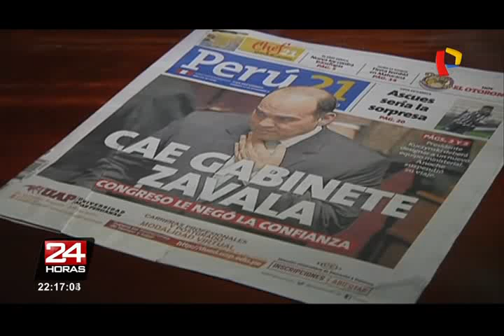Gonzáles Izquierdo señala que la economía peruana podría verse afectada por crisis política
Los últimos acontecimientos ocurridos en el Gobierno reflejan la crisis política por la que atraviesa el país. Y es que según el economista Jorge Gonzáles Izquierdo, la negativa del Congreso ante la solicitud de confianza de Fernando Zavala también afectaría la economía peruana.

Gonzáles Izquierdo explicó las razones por las que la conyuntura política resultaría riesgosa para los inversionistas.

"El potencial productivo, la estabilidad de las instituciones y la pacificación social y política hacen un llamando directo al Gobierno de Pedro Pablo Kuczynski y a la mayoría de los dirigentes del Congreso", expresó.

De igual forma, señaló que el ministro de Economía debería cumplir con el siguiente perfil.

"Tiene que ser un profesional técnico-político que conozca la realidad económica peruana y cómo funcionan desde adentro su Ministerio", manifestó.

Finalmente, a través de un comunicado, la Confederación Nacional de Instituciones Empresariales Privadas (Confiep) se pronunció al respecto e instó al diálogo entre el Ejecutivo y el Legislativo con la finalidad de garantizar la estabilidad macroeconómica del país.